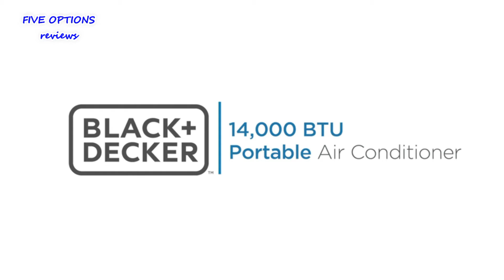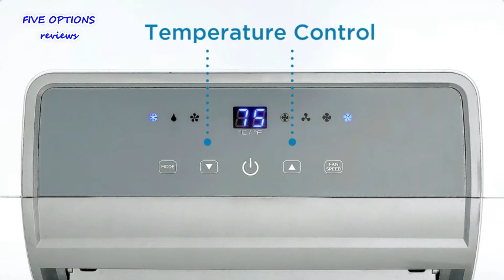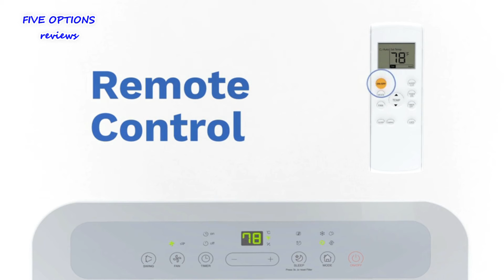Top 5 Best Portable Air Conditioner In 2021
The portable air conditioner is a versatile alternative to central air conditioners and window units that can cool your room or office on hot summer days. Watch the video to see the five proposed options!

►US Link:
1.BLACK+DECKER Portable Air Conditioner
2.COSTWAY Portable Air Conditioner
3.IcyBreeze V2 Pro Portable Air Conditioner
4.hOmelabs Portable Air Conditioner
5.MIDEA Portable Air Conditioner

★Best Amazon Today's Deals
★Try Audible and Get Two Free Audiobooks
★Gift Cards for Someone Special

of the pictures and you don't want me to use them in my video, kindly email
me and I'll take it down.